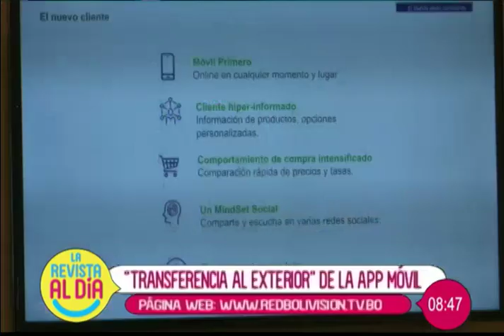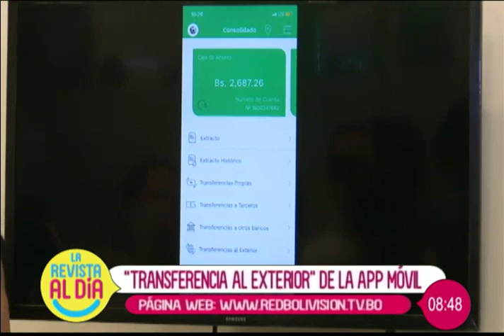Banco Nacional de Bolivia lanza ''Transferencia al exterior''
En el espacio de ''Publivisión'' le mostramos los detalles del lanzamiento de la nueva funcionalidad de la APP móvil del Banco Nacional de Bolivia denominada como ''Transferencia al exterior''-